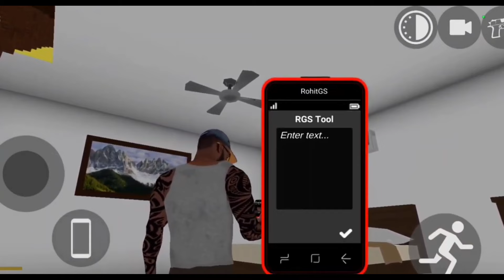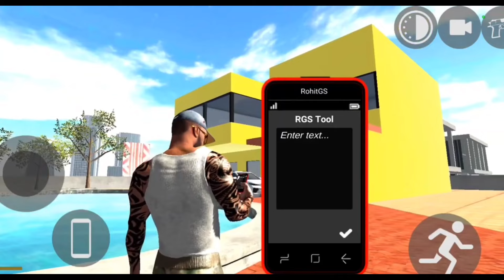NEW CHEAT CODES IN INDIAN BIKES DRIVING 3D🔥| ALL SECRET CODES REVEALED!